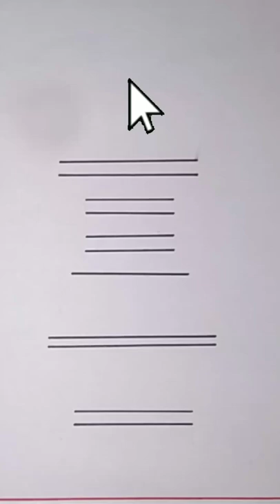Easy!! Trik Art / /3d / /draw /